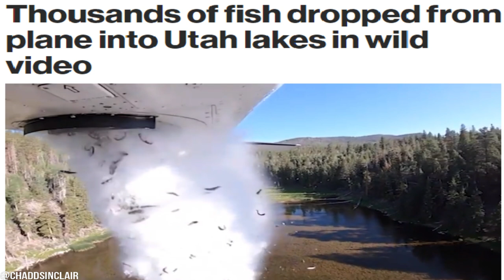Fish Dropped From Plane Into Utah Lakes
Thousands of fish dropped from plane into Utah lakes in wild video They’re doing it on a large scale!
Wild video footage shows an airplane dumping thousands of fish from the air into remote Utah lakes to try to restock the bodies of water with marine life.
The footage, shared by the state’s Division of Wildlife Resources on Friday, shows crews filling a small aircraft with scores of “fingerlings,” or fish under the age of 1, before they’re dumped out of a chute into more than 200 high-elevation lakes in Utah.
“The fish are between 1-3 inches long, so they flutter down slowly to the water,”The plane holds hundreds of pounds of water and can drop 35,000 fish in a single trip, the agency said.
Wildlife experts said the aerial dumps are a more effective method of stocking fish than transporting them by ground since it’s difficult to maintain the animals’ oxygen levels in packed tanks for long distances.
“Post-stocking netting surveys show that survival of aerial-stocked fish is incredibly high,”